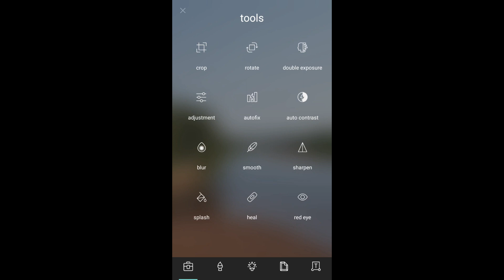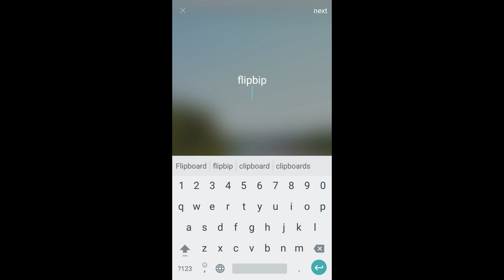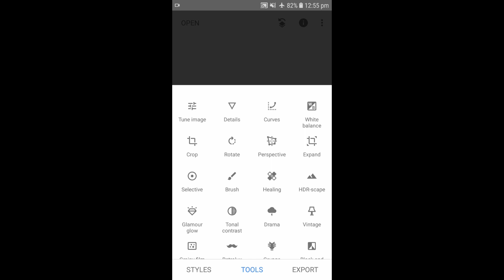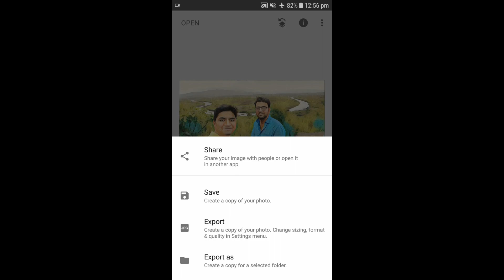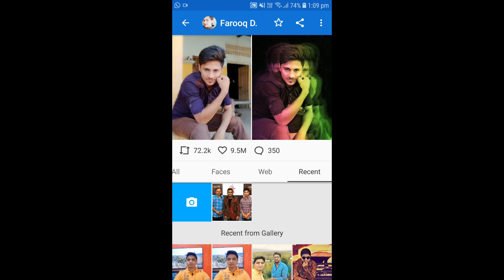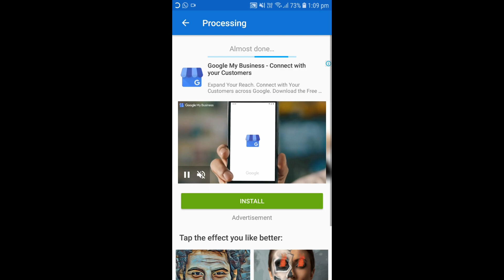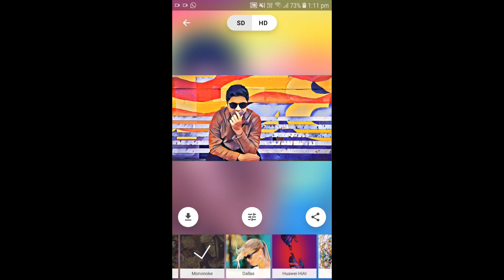Best Photo Editing Apps for Android | Top 5 Photo Editor | Best Photo Editor in 2020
Hey guys Welcome to FLIPBIP, I am Chinmay Munagekar

in this video i have discussed about best photo editing apps for android.

everyone needs a great a photo , which comes with the help of photo editor.

here in this video i have talked about top 5 photo editor apps

1. PIXLR

2. SNAPSEED

3. B612

4. PHOTO LAB

5. PRISMA

These are top 5 apps for photo editing in 2020